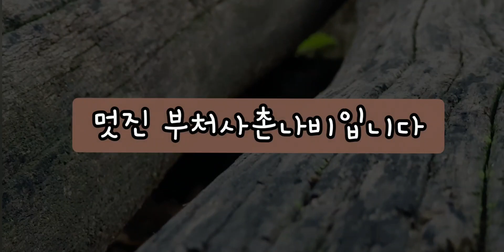보여줄듯 말듯 [애태우는녀석] 누구냐 넌